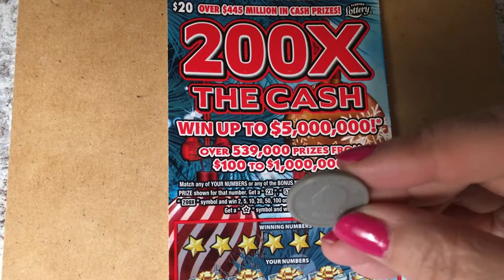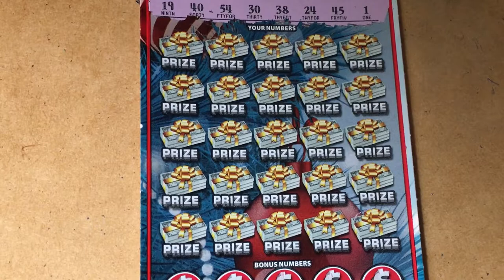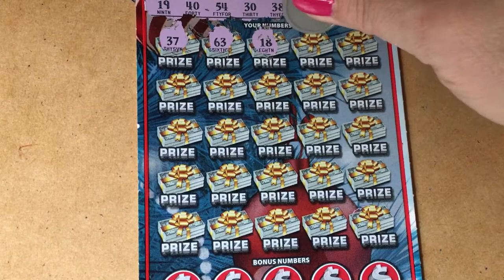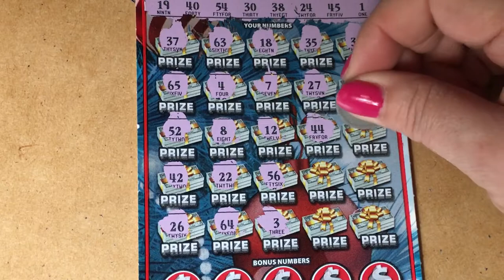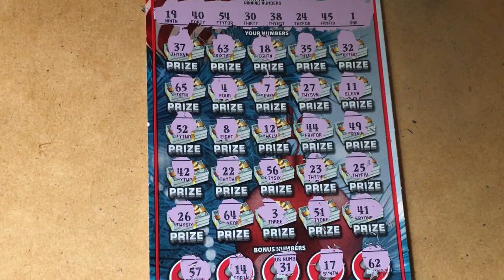200X The Cash Ticket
Lottery ticket scratching fun!  Looking for the winning ticket!  We are a family that loves to scratch a variety of instant tickets.  We are hoping to win something big!  Come along with us and wish us luck!  If you would like to buy a Florida Lottery ticket, I will go in on half the cost of the ticket and I will split the winnings 50/50 with you. That way we have twice the chances of winning if we buy two tickets.  Thank you so much.  Have a blessed day!